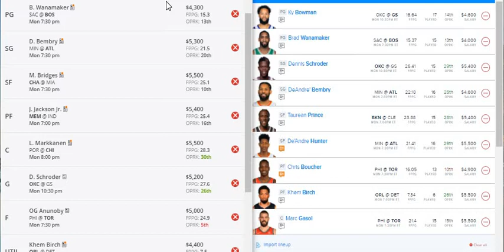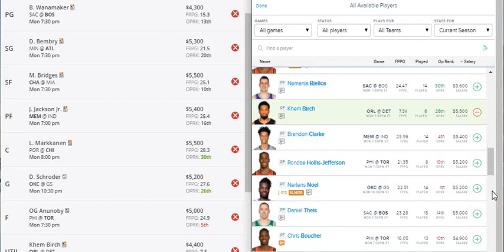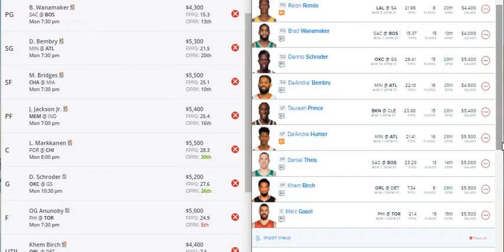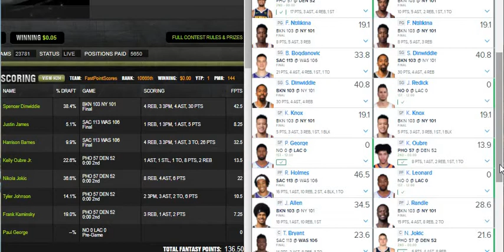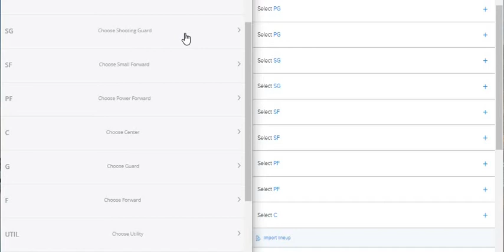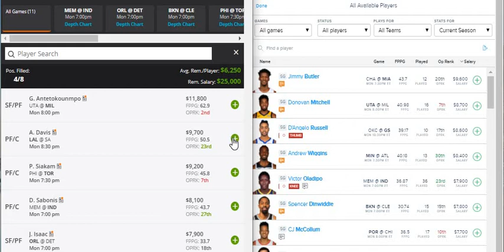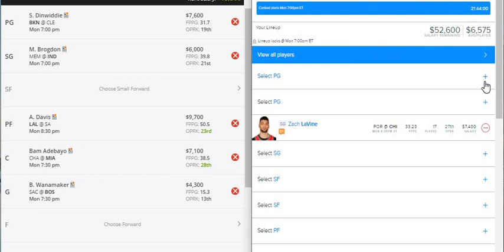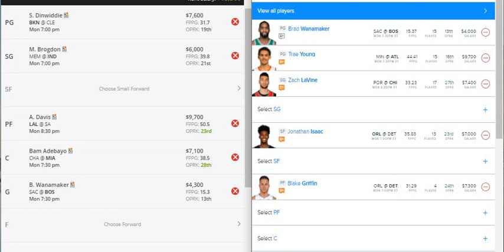11/15/19 Fantasy Basketball Segments for DraftKings and FanDuel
Draftkings and Fanduel NBA DFS segments strategies that const of making a selection of 5 players that const of 3 Core plays, a cheapie, and my star of the night. Remember to play responsible, play at your own risk, don't spend money you cannot afford to lose. Also, never say, this week is the week, I am feeling it, and end up spending more money than you can affor to lose or more money than you want to because we never know if our pick will come through. Please be responsible and good luck to all of you. Thank you and let's win some money.